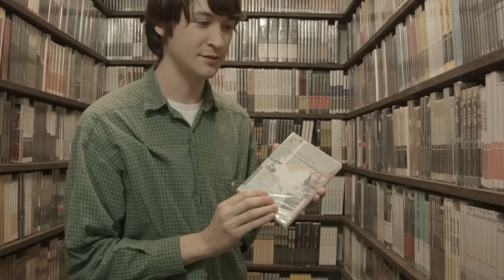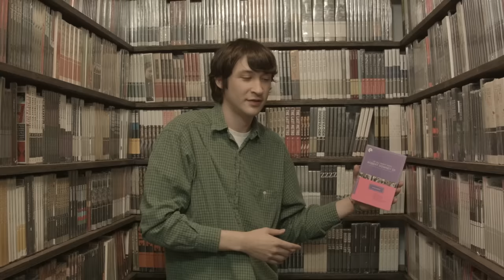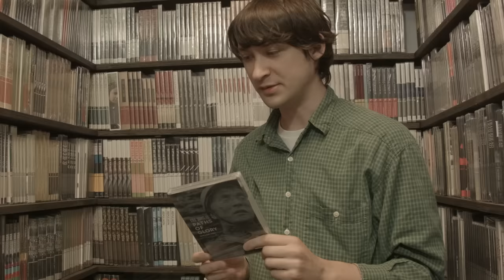Owen Kline's Closet Picks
The actor and filmmaker came in to work on a supplement for our The Squid and the Whale edition. We learned he's a big fan of the Robert Downey Sr. Eclipse series.